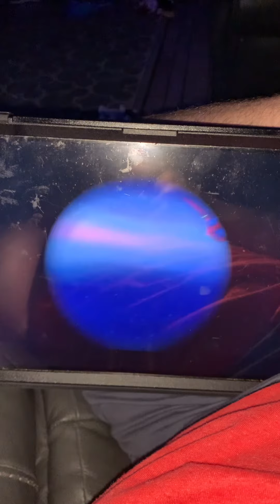Gekko is that your bed 🛏️